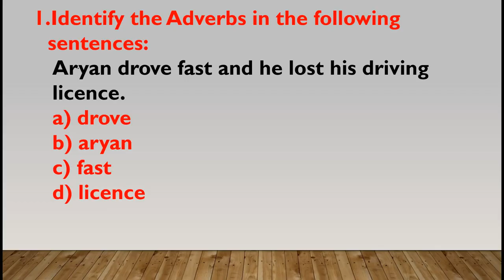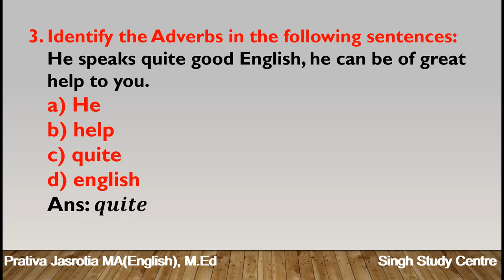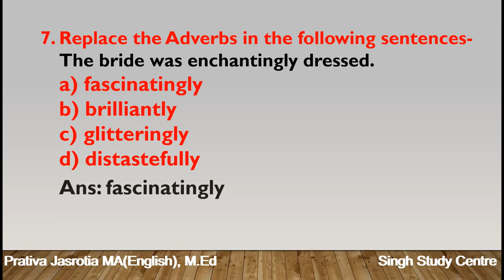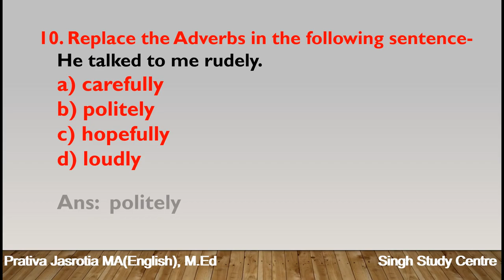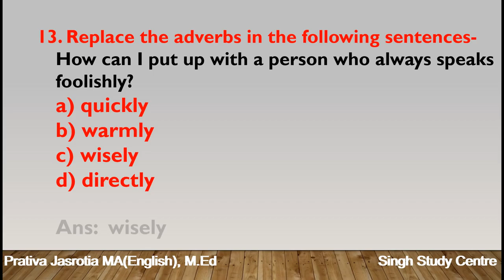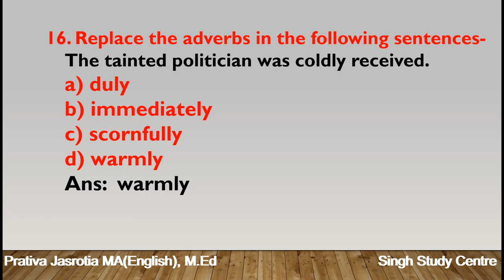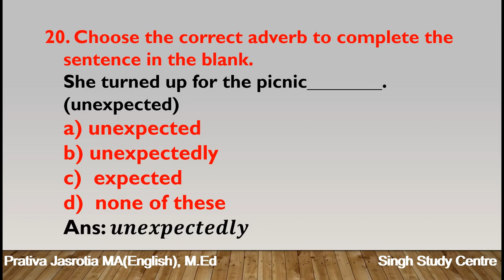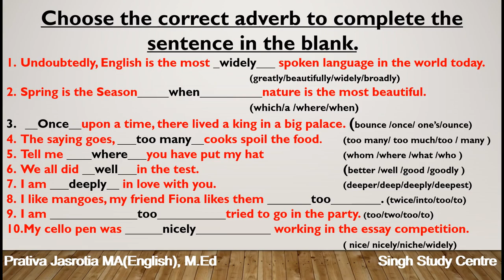क्रिया विशेषण | Adverb Exercise in English Grammar | MCQ-2 | Mostly used Adverb Sentence in Exam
Adverbs (MCQ-2)
In this vedio , we are discussing/presenting 20 slide of  mostly used  adverbs sentences in examination either in class exam or in competitive exam , practice work for you and this practice work will be discussing in the next slide and also  discussing the  verbs practice work of previous vedio.

In the next vedio, we will be discussing about the MCQ on next topic.